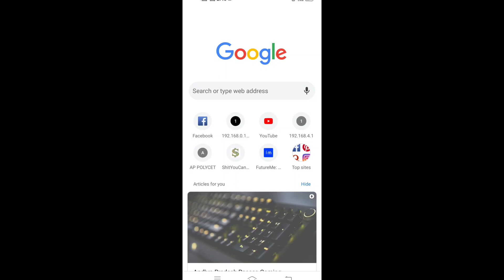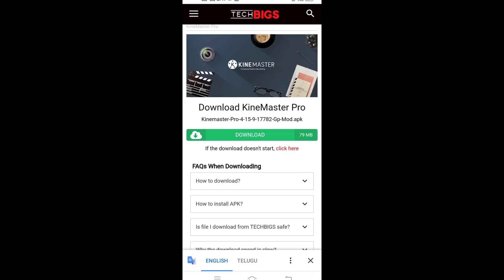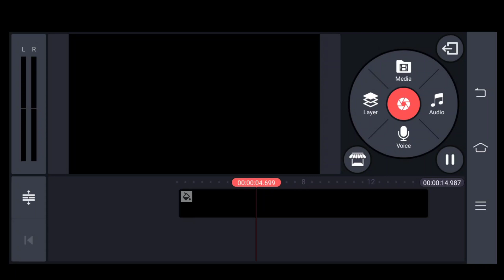how and where we can download kinemaster without watermark